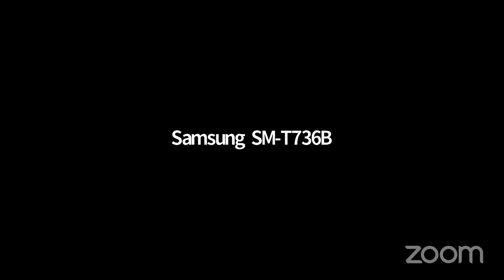watercolor landscape painting demonstration by Great master Pralashan puthur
Kalaarambh Aim
Kalaaraambh' as an organization founded by two globally acclaimed artists- Artist Nishikant Palande and Artist Achintya Hazra, with the hope for connecting every artist from every corner of this country so that, we all can travel together, work together, teach together, experience each other's culture together and more importantly, grow together !!
This organization aspires to reach out to amateur artists as well as professionals and lead them towards the path of personal success.
‌Most importantly, we aim to eliminate the distance between the masters and the students so that they can get proper guidance without fear and gain unadulterated inspirations for their future.
Kalaarambh is associated with many eminent artists who are continuously aiding us with their presence for making our each event a successful endeavour.
Kalaraambh have plans to host plethora of extremely exciting events, art tours, residential workshop, interactive/ discussion session, free live demonstration, painting exhibition, art material give-aways and much more back to back in 2022.

Lastly, our aim is to synergize Indian Art Communities so that we can build a stronger relationship with each other.
*Small steps Towards Art